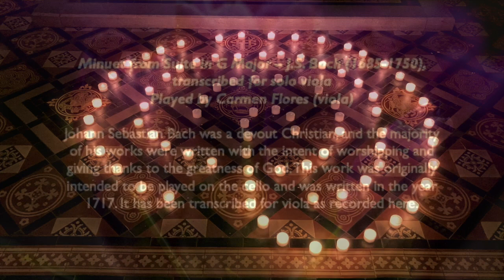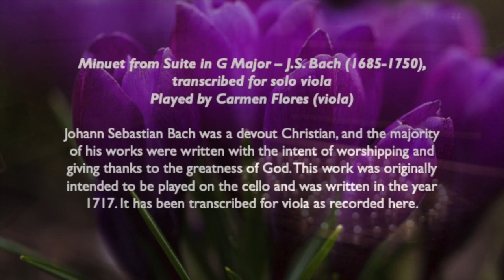Word in the Wilderness: Day 23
Today's poem is 'Towards a Shining World' by Dante, read by Helen Scott.  The music is 'Minuet from Suite in G Major' by J.S. Bach (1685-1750), transcribed for solo viola and played by Carmen Flores.

All our poems are taken from Malcolm Guite's book 'Word in the Wilderness', which contains, as well as the daily poem, a reflection for each day.

The opening prayer is one of the Additional Collects from the Church of England's 'Common Worship', and is read by Rev. Kirstine Buchan;  the closing prayer is from Janet Morley's 'All Desires Known' and is read by Fr. Wayne Plimmer.

You can find further details of where to buy the books, and of the images and music in the videos on our